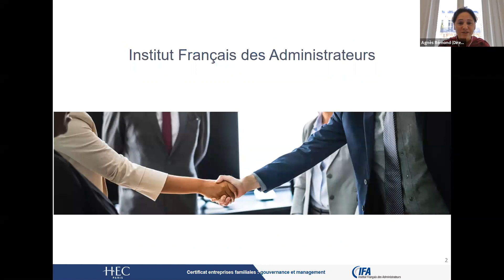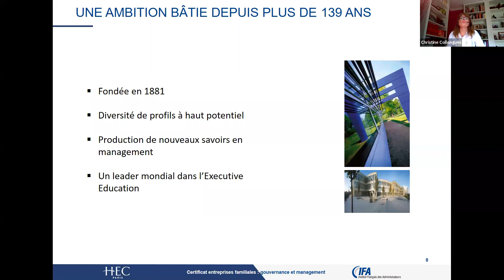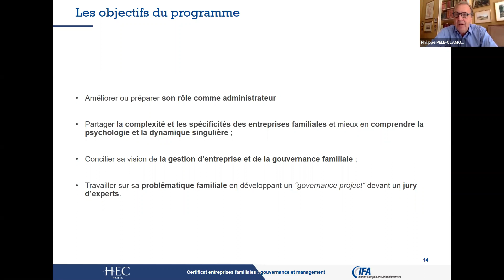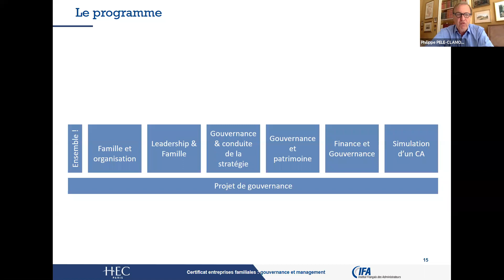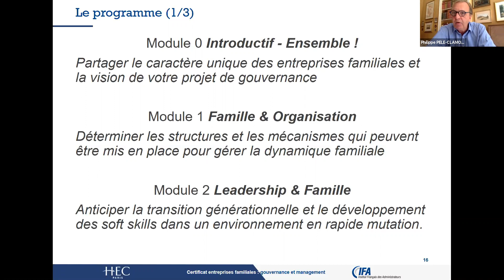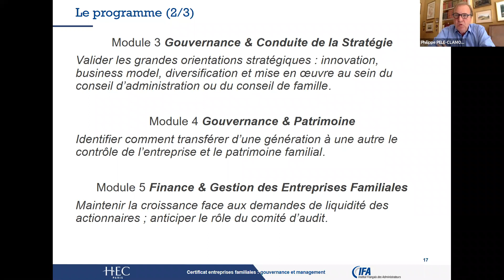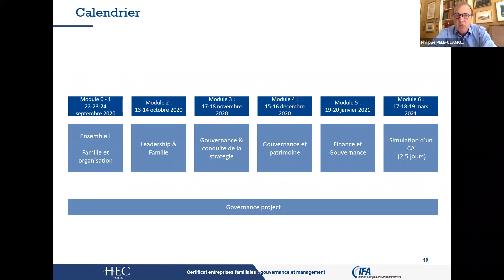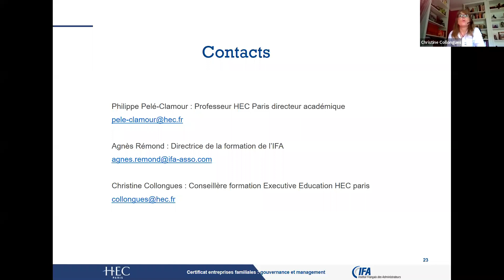Webinar Certificat Executive "Entreprises familiales : Gouvernance & Management"